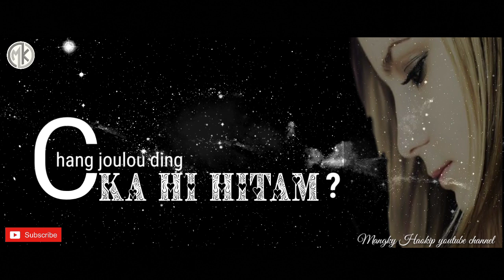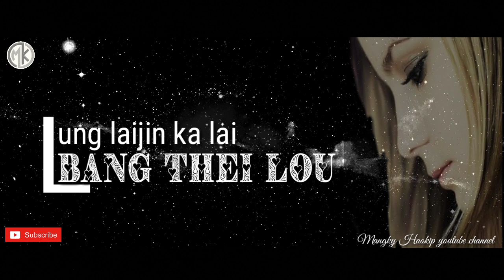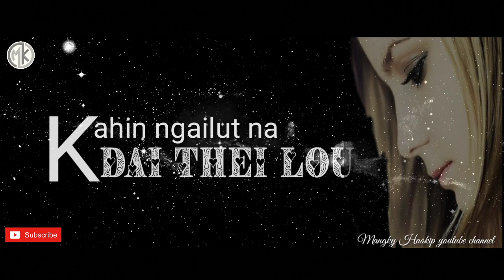JANLAI LENGNU || HEGIN HAOKIP KUKI OLD LOVE SONG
re-upload of this video is prohibited